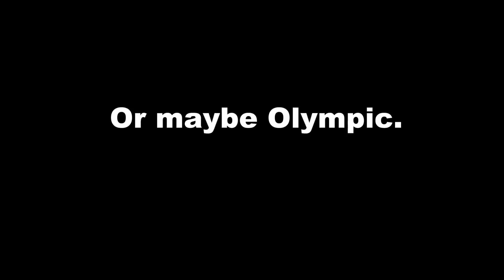Pigeon Rescue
I saw this poor little pigeon floating in some very disreputable looking water, fished it out, and it's looking greatly improved! Now we have to wait and see if it flies away or sticks around.